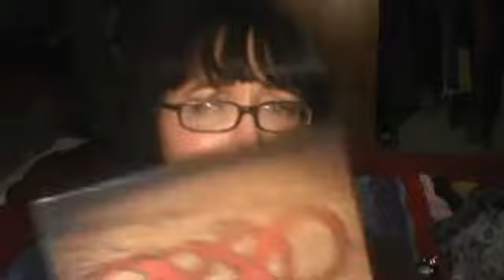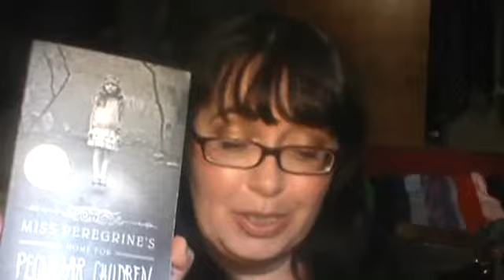July 2014 Favorites late !!!